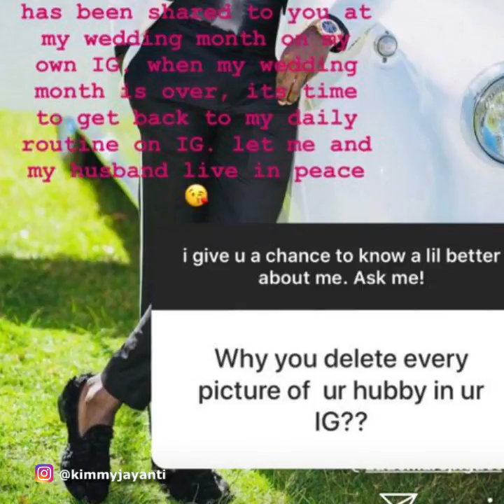Belum Genap 3 Bulan, Kimmy Jayanti Hapus Foto Pernikahan dengan Greg Nwokolo, Terkuak Penyebabnya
TRIBUN-VIDEO.COM - Belum genap tiga bulan, kabar tak sedap sempat muncul dari rumah tangga Kimmy Jayanti dan Greg Nwokolo.

Pasalnya Kimmy telah menghapus semua foto-foto pernikahannya di akun Instagram miliknya @kimmyjayanti.

Hal itu sempat membuat publik bertanya-tanya akan hal yang dilakukan Kimmy.

Namun pertanyaan tersebut terjawab setelah salah seorang warganet bertanya padanya melalui fitur Ask Me di akun Instagram.

"Why you delete every picture of your hubby in your Instagram?
(mengapa kamu menghapus semua foto suamimu di Instagrammu?)" tanya seorang warganet.

Kemudian Kimmy menjawab pertanyaan tersebut.

"Saya tidak hanya menghapus fotonya tetapi juga foto kebersamaan kami."

Kehidupan pribadi saya sudah dibagikan saat menikah beberapa waktu lalu lewat IG dan saat waktu itu berlalu,

sekarang saatnya kembali ke rutinitas kehidupan saya. Tolong biarkan saya dan suami hidup bahagia,” jawab Kimmy dalam bahasa Inggris.

Bukan lantaran rumah tangganya bermasalah, namun karena Kimmy ingin menutup rapat kehidupan pribadinya bersama sang suami.

Dilansir dari Tribunnews, Kimmy memang sangat tertutup untuk urusan pribadinya.

Kimmy dan Greg telah menikah pada 20 Mei 2018 lalu.

Pernikahan mereka dilangsungkan di Australia, tepatnya di wilayah Cottesloe, Western Australia dan tak menggelar resepsi di Indonesia.

Pernikahan Kimmy sendiri dianggap begitu mendadak oleh banyak pihak karena miskinnya informasi yang beredar.

Susahnya media untuk mengetahui seluk beluk pernikahan ini sendiri terjadi karena lokasi resepsi yang ada tersebut tak digelar di Indonesia.

Simak videonya di atas! (Tribun-Video.com/ Yulita Futty Hapsari)